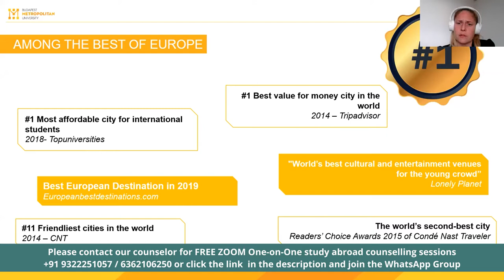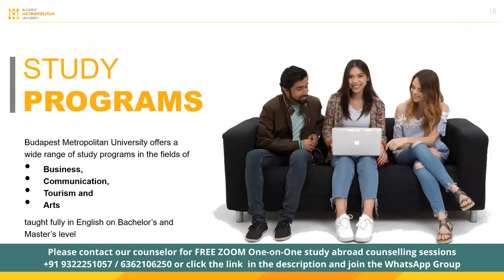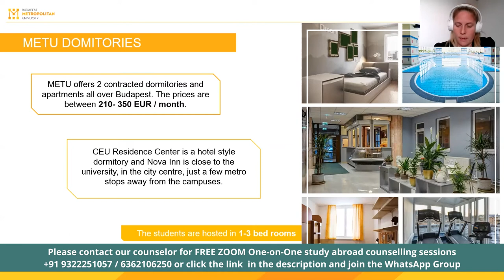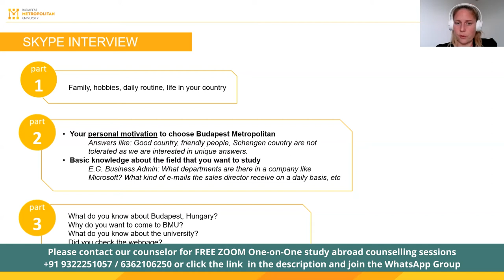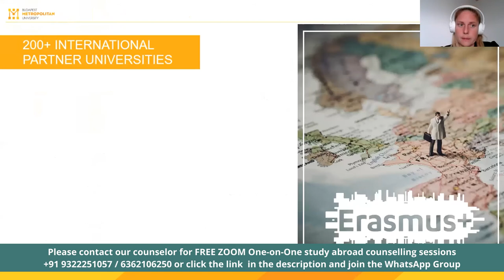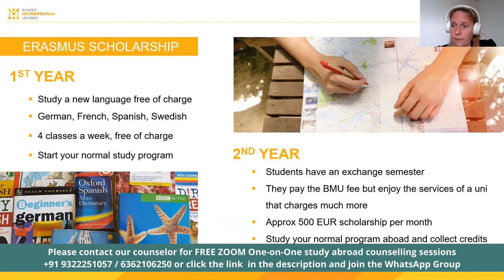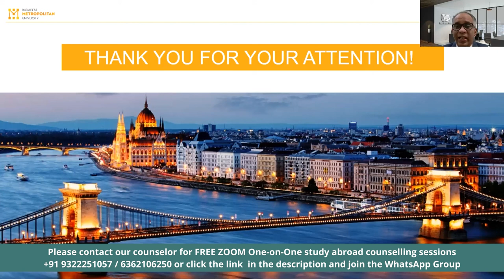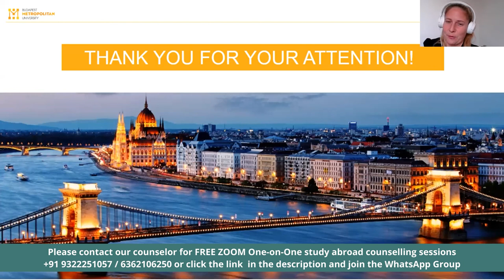Budapest Metropolitan University, Hungary | Student University Webinar Season 4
Book a Free Zoom One-On-One Appointment to clear all your study abroad queries and for your study abroad counselling